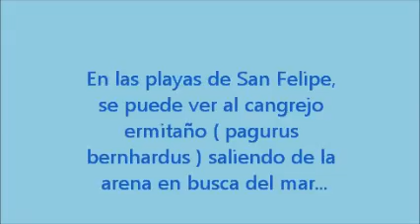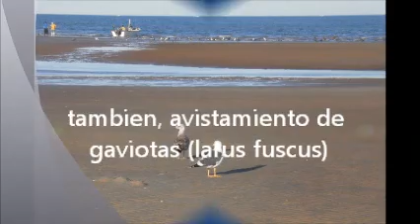mar de cortes- cangrejos ermitaños y gaviotas.wmv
imagenes de las playas de San Felipe (baja california, Mexico). En la tranquilidad de estas , playas se puede apreciar muy de cerca la fauna marina, como cangrejos ermitaños (pagurus bernhardus), y variedades de gaviotas (larus fuscus).